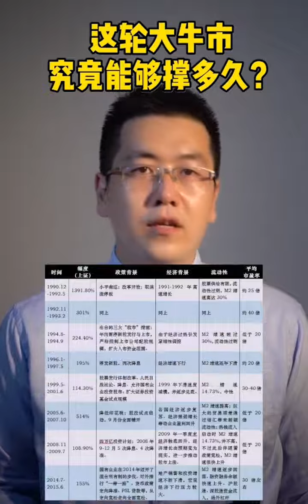理解支撑股市的三个理由，你也能变身大V，说说指数！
🌈🌻💙🏀世上没有白费的努力，也没有碰巧的成功
一切无心插柳，其实都是水到渠成。人生没有白走的路
也没有白吃的苦，当下跨出去的每一步，都是未来的基石与铺垫.🌈🌻💙🏀
🌈🌻💙🏀 There is no wasted effort or coincidental success in the world

Everything that goes unnoticed is actually a natural outcome. There is no road in life that goes in vain

There is no free suffering, and every step taken in the present is the cornerstone and foundation of the future 🌈🌻💙🏀